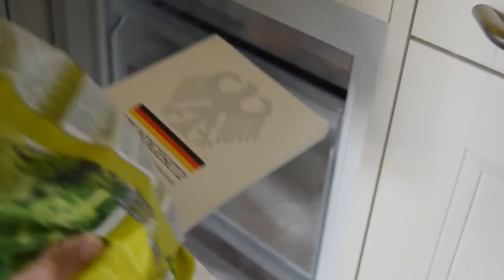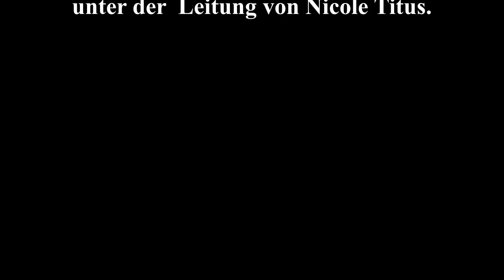Teil 2 - "Zug sucht Führer" - ein Film von Anne Haupt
Aus dem Projekt: „Stadtgeschichten – Leben zwischen NS Zeit und nationalsozialistischem Untergrund“

Mit dem Handy kann man nicht nur telefonieren. Auch ganze Kurzfilme können damit entstehen. Dies bewiesen die Teilnehmer*innen in dem online Kurzfilmprojekt „Stadtgeschichten“, geleitet von Theaterpädagogin Nicole Titus. Über ein halbes Jahr entstanden kreative Filme, die sich intensiv mit der NS-Zeit von Ingolstadt und den aktuellen rechtsradikalen Strömungen beschäftigten. Ein Workshop im Stadtmuseum Ingolstadt, geleitet von Ute Lottes, bot die notwendigen Hintergrundinformationen. Damit nicht genug: Unter der Leitung von Nicole Titus, wurde technisches Handwerk für Drehbuch, Kamera und Schnitt vermittelt. Auch das Schauspiel vor der Kamera, das kreative Schreiben und Malen kam nicht zu kurz. Ute Dungel, Kunsttherapeutin aus Ingolstadt, vermittelte den Beteiligten unter anderem die Kunstgeschichte der NS-Zeit. Aber auch das intuitive Malen, losgelöst von der Thematik, kam nicht zu kurz. Die Teilnehmenden konnten sich kreativ auf dem Papier austoben. Last but not least gab Lion von Stengel, Videokünstler, wertvolle Tipps im Umgang mit dem Videoschnitt. Es entstanden mehrere  Kurzfilme, jeder für sich ein Unikat, wir präsentieren eine Auswahl.

Projektträger ist Künstler an die Schulen e. V., der Kooperationspartner ist das Stadtmuseum Ingolstadt. Das Projekt erhielt Fördergelder vom Fonds Soziokultur aus dem Programm der Beauftragten der Bundesregierung für Kultur und Medien (BKM) „NEUSTART KULTUR“ und wurde von der Sparkasse Ingolstadt-Eichstätt sowie dem Jugendmigrationsdienst unterstützt.

Die Filme:
1) „Vergessene Orte“ Daniela Richter
2) „Zug sucht Führer“ Anne Haupt
3) „Auf den Spuren der blauen Stelen“ Nicola Fischer
4) „Berta. vergessen - verdrängt - verkehrt“ Martina Stürzl-Koch
„Wo sind die Huberts? Wie erinnern wir uns?“ Markus Schirmer, Vivienne Herzog, Felix Kaiser, Jakob Nardozza, Milena Nardozza

"Zug sucht Führer" - Quellenangaben:
Quellen von „Zug sucht Führer“ und weiterführende Informationen:
„Fair in den Job! Leitfaden für diskriminierungsfreie Einstellungsverfahren“ leitfaden_fair_in_den_job.pdf?__blob=publicationFile&v=3
letztes Abrufdatum aller Internetseiten: 10.09.21